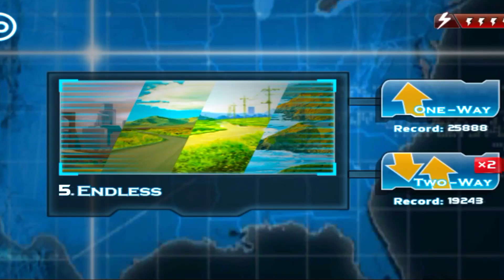কুবি চমৎকার গাড়িটি গাড়ির টান দেকেন gaming channel 0102